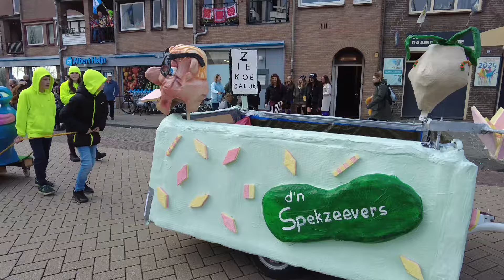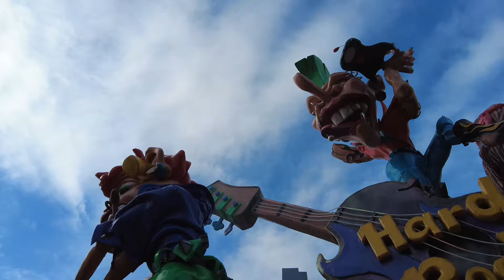Carnavalsoptocht in Dinteloord(Peeloofdurp) 2024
In deze video zien jullie de carnavalsoptocht van Dinteloord